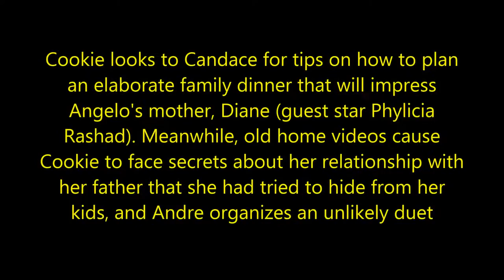Empire Season 3 Episode 7 - What We May Be - Promo Pics (HD)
Cookie looks to Candace for tips on how to plan an elaborate family dinner that will impress Angelo's mother, Diane (guest star Phylicia Rashad). Meanwhile, old home videos cause Cookie to face secrets about her relationship with her father that she had tried to hide from her kids, and Andre organizes an unlikely duet